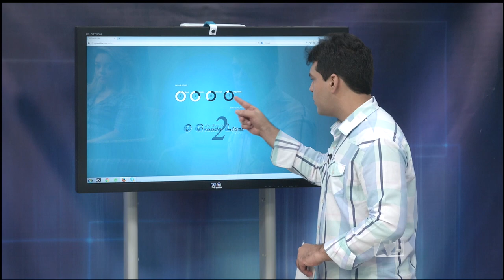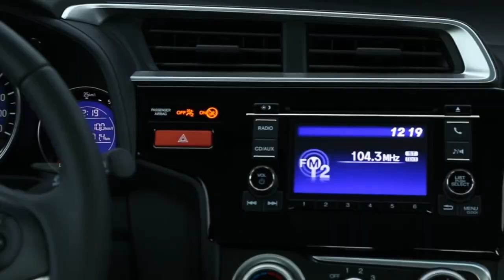O Grande Líder 09.11.14 - Bloco 03